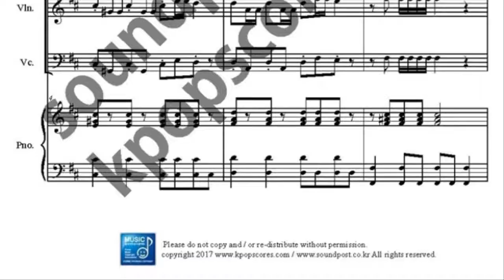찬찬찬 트리오 악보